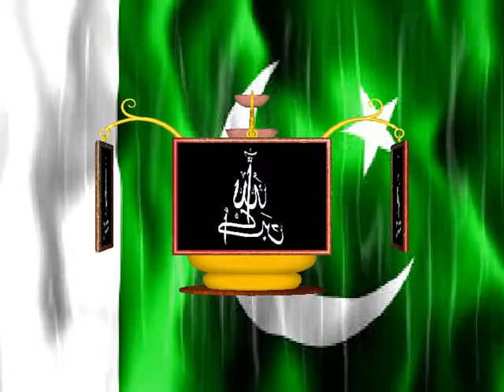14 August Songs 2018|| 14 August Songs Status ||14 August Whatsapp Status | no 19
14 August Songs 2018|| 14 August Songs Status ||14 August Whatsapp Status | no 28